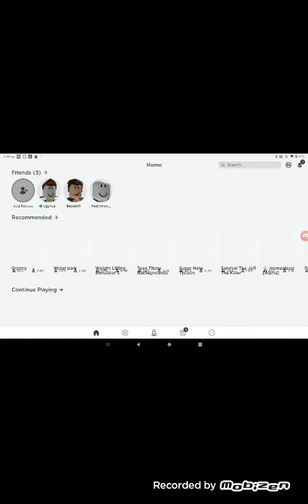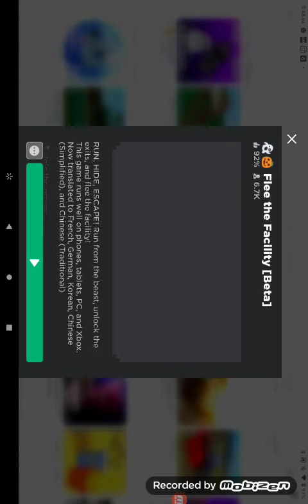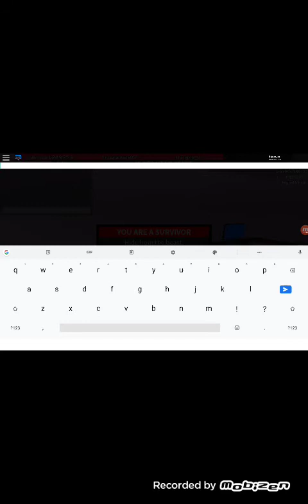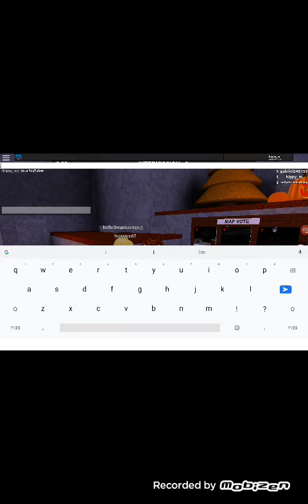sorry part 6